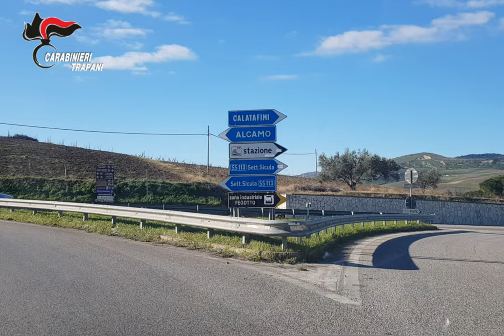Alcamo: spaccio di droga. 5 arresti dei Carabinieri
I Carabinieri del N.O.R. ( Nucleo Operativo e Radiomobile) della Compagnia di Alcamo hanno dato esecuzione, nell’omonimo Comune ed a Partinico, ad un’ordinanza di custodia cautelare in carcere emessa dal Gip presso il Tribunale di Trapani, su richiesta della locale Procura della Repubblica, nei confronti di cinque soggetti (quattro uomini ed una donna di età compresa tra i 29 ed i 44 anni) ritenuti responsabili di spaccio e detenzione ai fini di spaccio di sostanze stupefacenti.